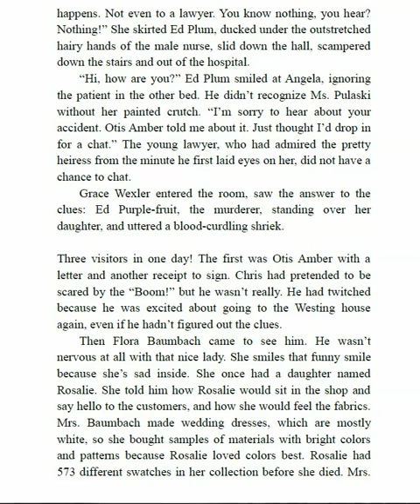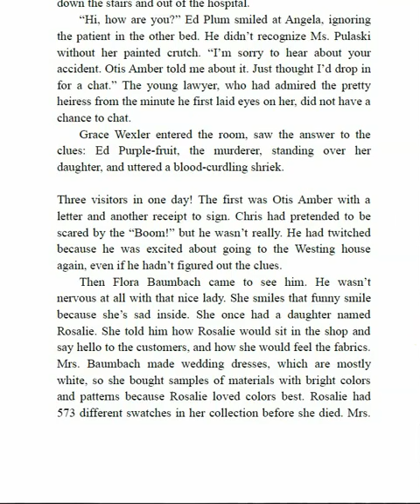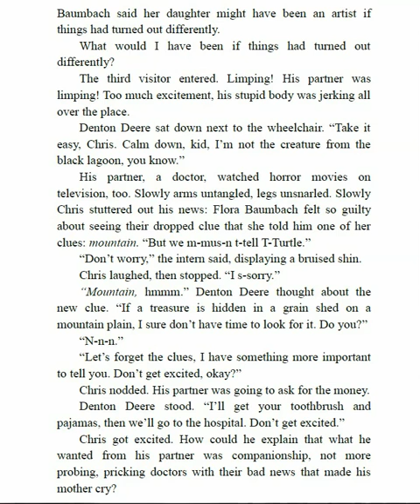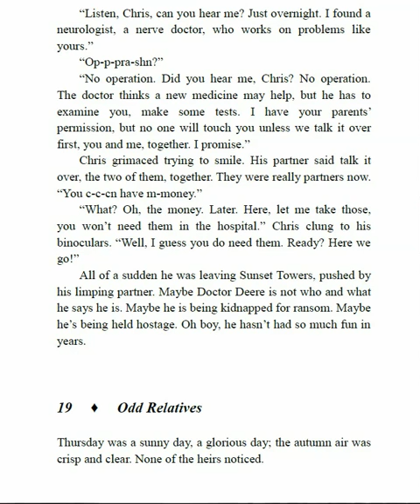The Westing Game: Chapter 18 - Part 2